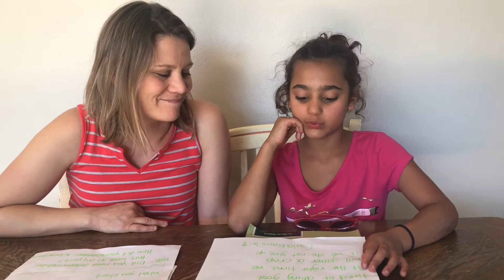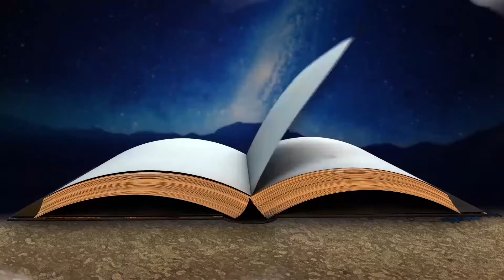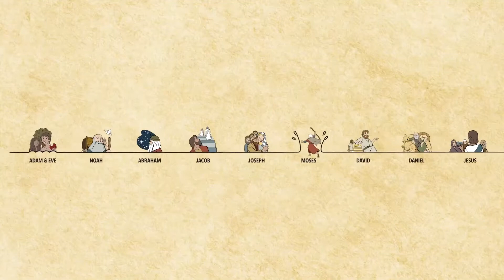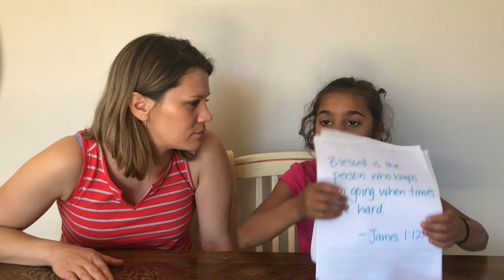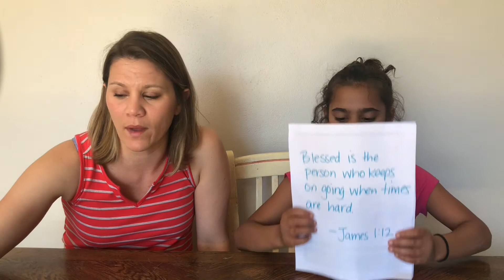VC Kids Online: Keep Going Even When it Gets Tough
Peter and John could make the wise choice to keep going because they knew that God was with them. Through the power of God's Spirit, they were able to finish what they started.

Basic Truth: I need to make the wise choice.

Memory Verse: Let us not become tired of doing good. At the right time we will gather a crop if we don't give up. Galatians 6:9, NIrV